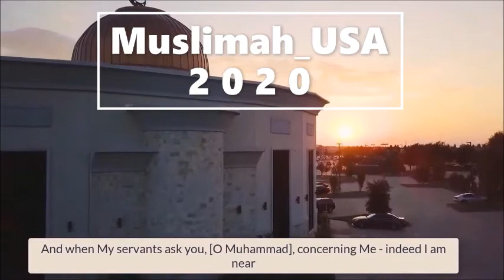🤎❣️A Virtual Iftaar with “Imam Shaykh Salah Mahmoud”❣️🤎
Assalamu’alaikum warahmatullahi wabarakatuh السَّلاَمُ عَلَيْكُمْوَرَحْمَةُ اللهِ وَبَرَكَاتُهُ May the peace, mercy, and blessings of Allah be with you...

🟢✨The Largest Iftar from Home Every Night✨🟢

Ramadan is usually a time when Muslims spend time at home with family, preparing to break their fast with their parents and stay up all night with relatives, playing cards, chatting, and eating nonstop after sunset.

But for Muslims around the world, Ramadan this year is very different. There is no taraweeh, no family gatherings and some people are allowed to spend Ramadan completely, for miles away from their loved ones.

With Coronavirus and staying home it’s make everyone's lives stressful and anxious; for some people, Ramadan in quarantine makes things worse.

But thanks to the Internet, Muslims are finding a way of life with new inventive ways to gather together despite the distance. Case in point: Open Iftar, "the biggest iftar in the world", which has now been made through online.

Let’s listen to our “Imam Shaykh Salah Mahmoud” video about A Virtual Iftaar.
Alhamdulillahi Rabbil ‘Alamin Wassalatu Wassalamu ‘Ala-Asyarafil Anbiya’e Wal Mursalin Saidina Muhammadin Wa'ala Alihi Wasahbihi Ajma’in.
Wassalamualaikum Warahmatullahi Wabarakatuh and Shukron.
✨🟩Muslimah USA🟩✨